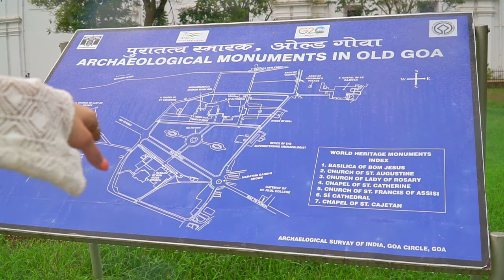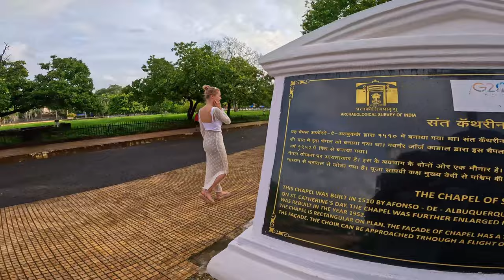Russian girl exploring Indian 🇮🇳 churches ⛪️ | Basilica of Bom Jesus | Marie Chug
Embark on a mesmerizing journey to the Basilica of Bom Jesus in Goa with me. Discover its rich heritage and indulge in mouthwatering corn treats. Meet fascinating locals and witness unforgettable moments. 🌟🎥